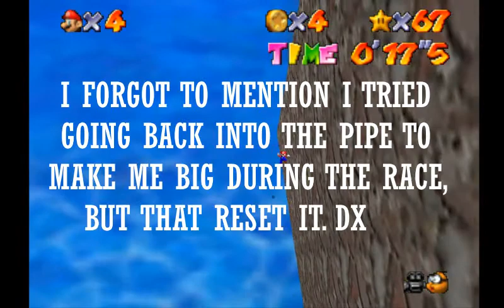Let's Play Super Mario 64 Chaos Edition Part 21: Bob-omb Battle Field Stars